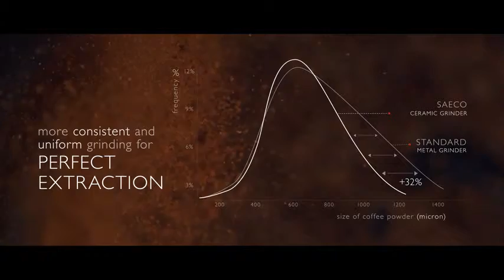philips coffee maker: Philips Saeco Saeco HD8924 Automatic Espresso Machine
10 Best Automatic Espresso Machines